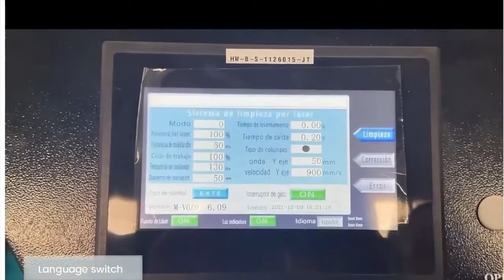Laser beam to clean rusted metal parts 1000 W